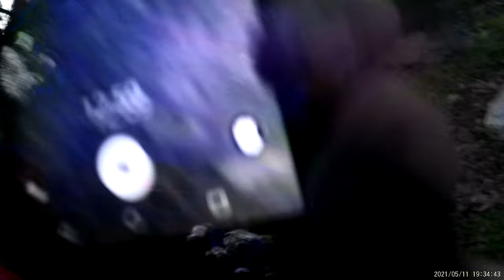5/11/21 Alone at the haunted Redstone Cemetery. "Read Description"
I went to the cemetery by myself for a little while to see if anything would happen. As I'm recording my "1st" video i recorded for around 30 minutes when my camera screen goes blue and says card error. It has never done this before but the part that shook me the most was the switch on the back to pick between the settings, record, and photo mode some how got switched to the settings mode. I know for a fact I didn't bump it or anything because the camera was away from my body and the way I was holding it my fingers didn't move it or anything. Its just strange to me, right before it happen I asked if they was mad at me for recording them and if they wanted me to stop and through the Necrophonic app It said stop recording and yes stop then it went the blue screen on me on top of that instead of saving which my camera does automatically instead there's no trace at all of that video almost like I didn't do it at all but I know I did because I have proof I was using my EVP recorder and it recorded for over 40 minutes so it caught everything. It was super weird but I tried to brush it off so I can record some more.